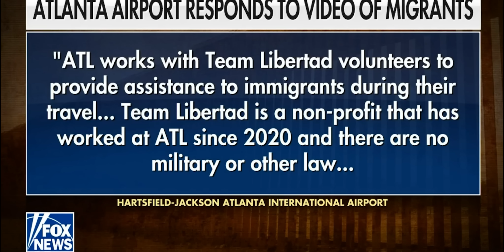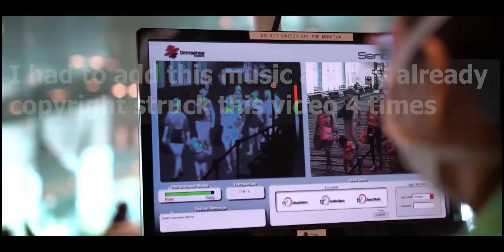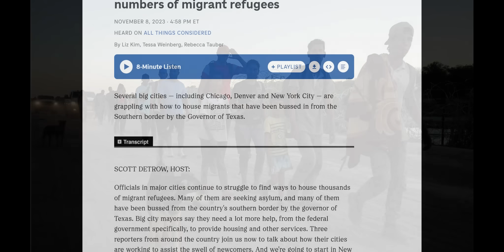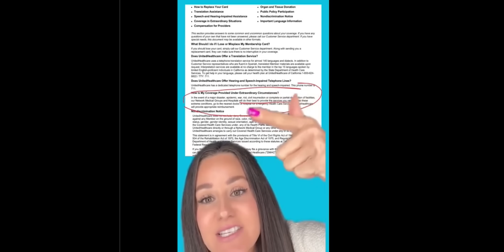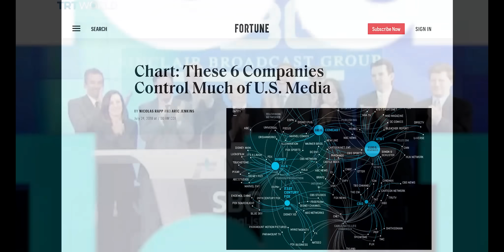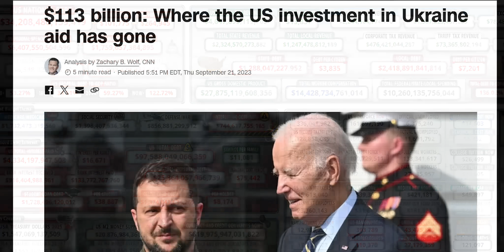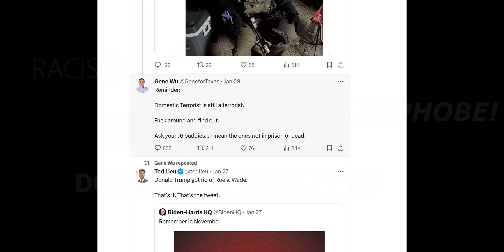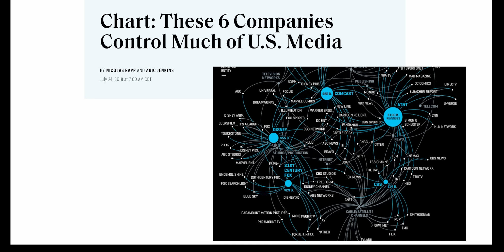Why YOUR Govt. Is SNEAKING Illegals all over the Country?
The Entire US Govt. is not only "allowing" Illegals, but allowing them to IGNORE the laws you and I must Abide by. And they have been caught red handed by a US Senator HIDING Illegals in Airports with Military guarding them. The plan is called the THE GREAT RESET And this is how its done.